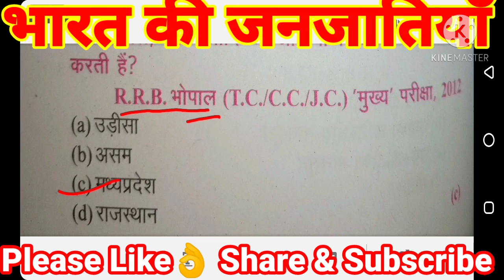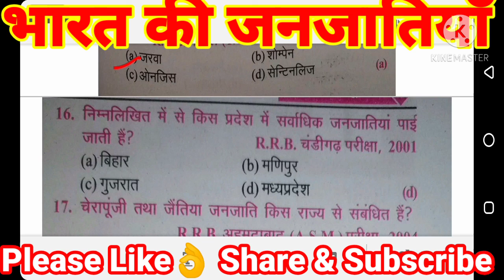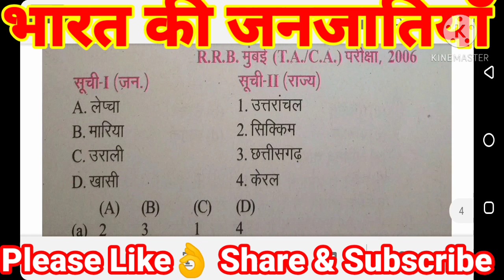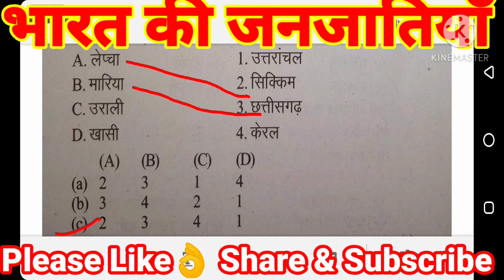static gk | भारत की जनजातियाँ | khan sir gk question | khan sir book | rrb ntpc static gk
sk jha sir science book Mcq 20 Question with discussion प्रतिदिन इस Channel पे पढये ओर अपने तैयारी को अलग दिशा दे